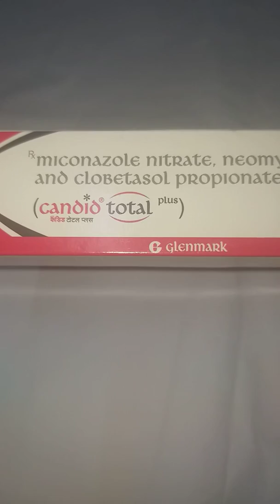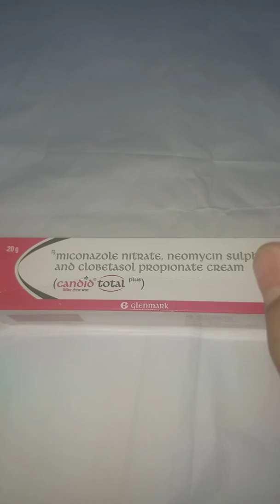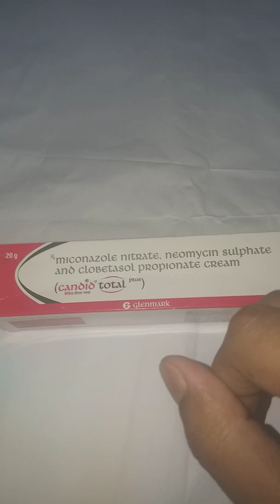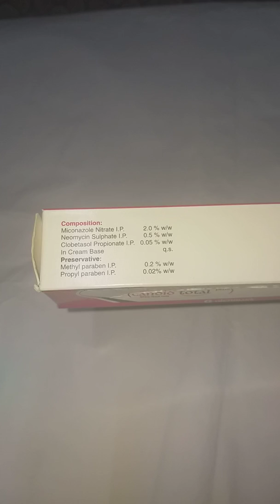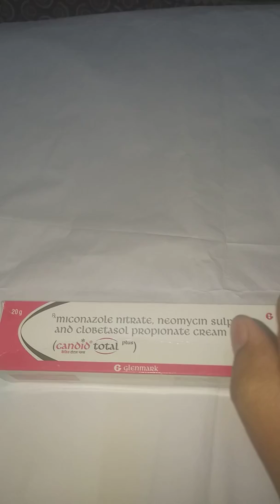Candid Total plus cream uses or effects full review in hindhi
Candid Total plus cream ke fayde ke bare me jankari milega is video me plz subscribe like or share karo bell ikone press all opction smk health tips medicine related video update skincare or beauty tips or dentel review